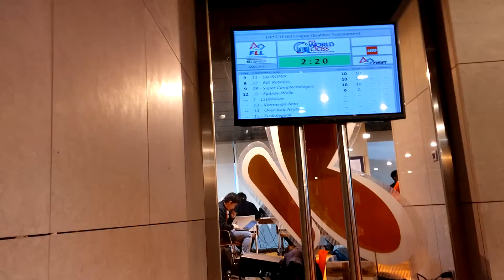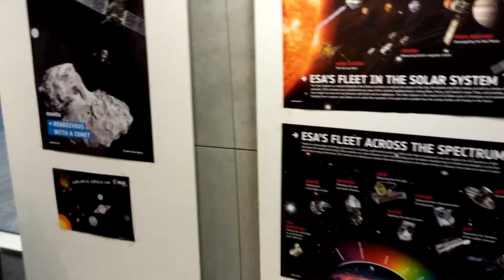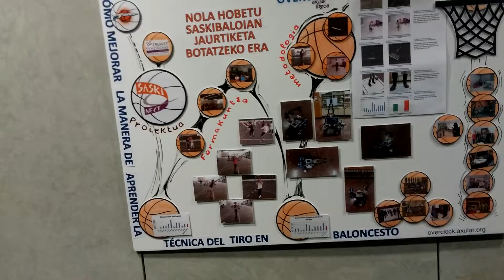FLL FIRST LEGO® League Euskadi 2014 1/2